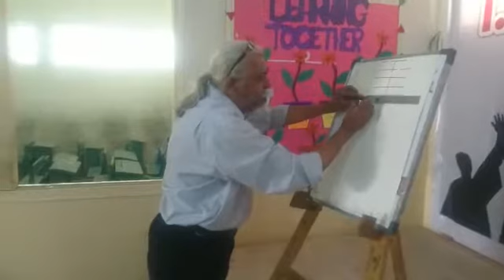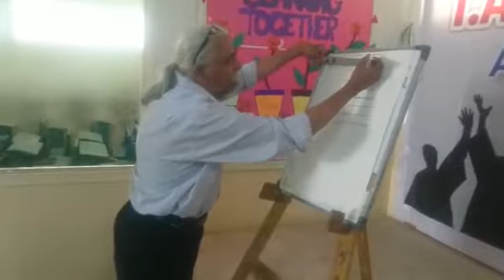May 1, 2019